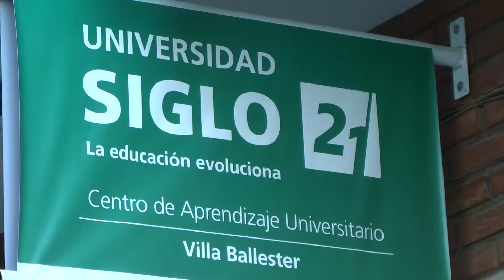CENTRO EDUCATIVO SIGLO XXI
Abrió en Villa Ballester una nueva sede de la
institución educativa universitaria Siglo XXI, que
brindará una nueva opción en carreras universitarias
para los vecinos de la zona.